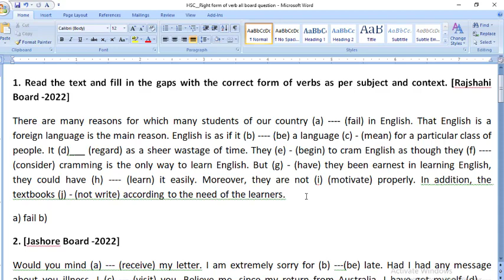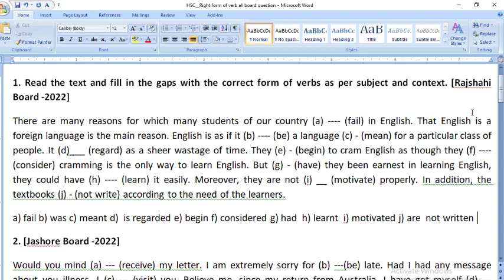HSC | Right form of Verb |Rajshahi board question 2022 practice |HSC suggestion English 2nd paper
Join With Us to give your Feedback.